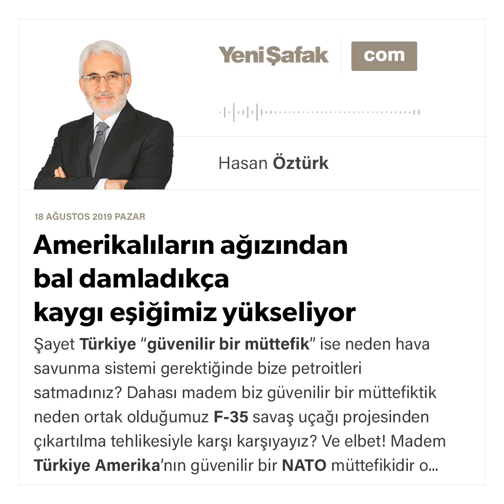Hasan Öztürk - Amerikalıların ağızından bal damladıkça kaygı eşiğimiz yükseliyor- 18.08.2019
Şayet Türkiye “güvenilir bir müttefik” ise neden hava savunma sistemi gerektiğinde bize petroitleri satmadınız?

Dahası madem biz güvenilir bir müttefiktik neden ortak olduğumuz F-35 savaş uçağı projesinden çıkartılma tehlikesiyle karşı karşıyayız?